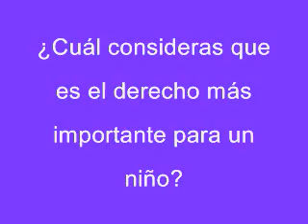¿Cuál es el derecho más importante para un niño?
Video realizado en el taller "Los Derechos de los Niños: Mucho Más Que un Cuento" en el que los participantes nos dan su opinión.